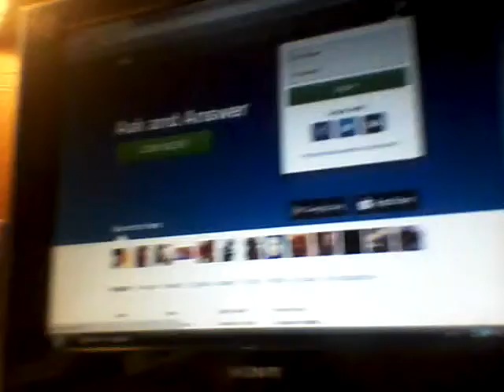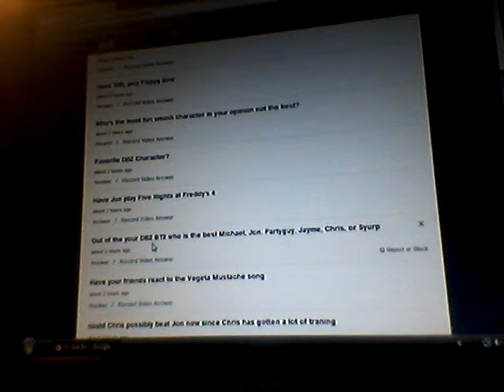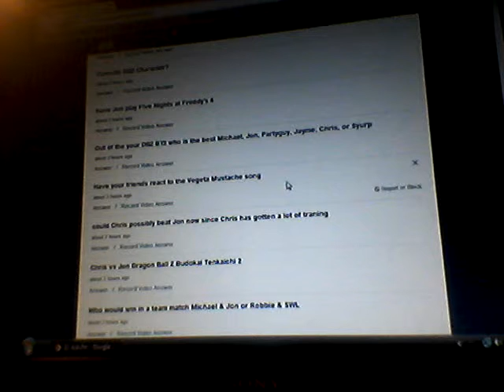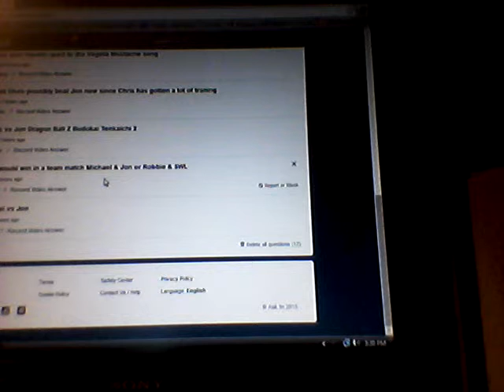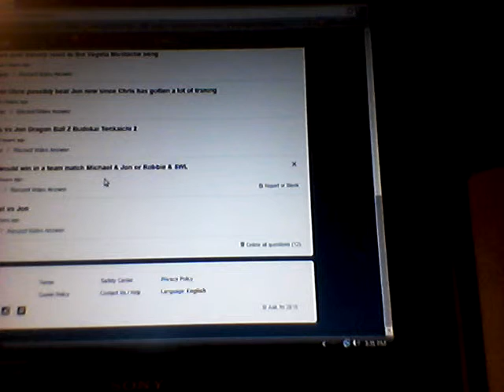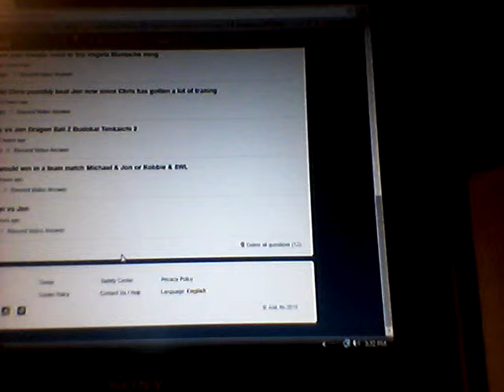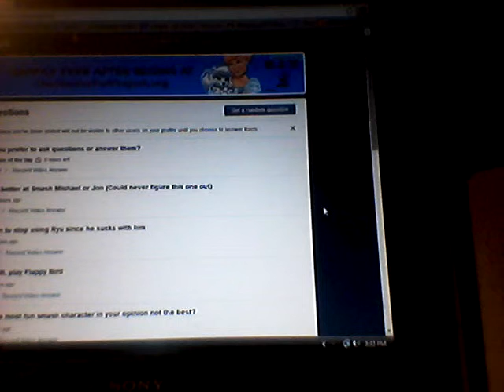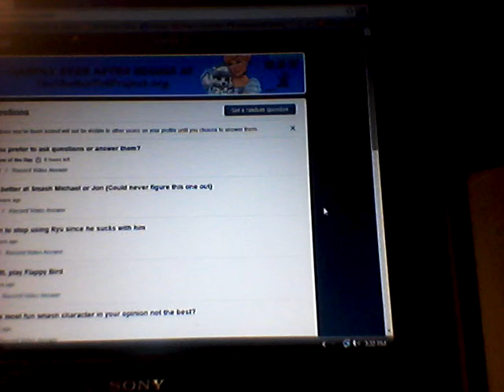Q&A 2 - Favorite Dragon Ball Z Character? Feat. Jon & Michael